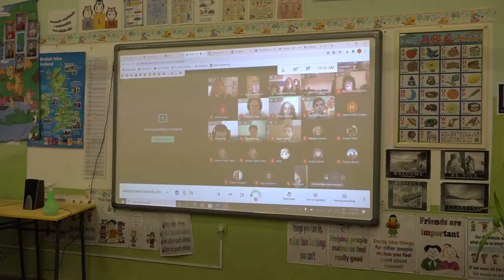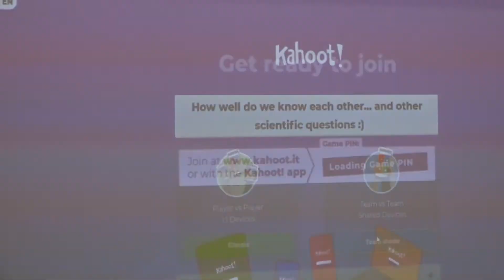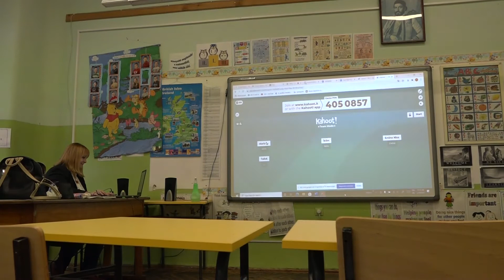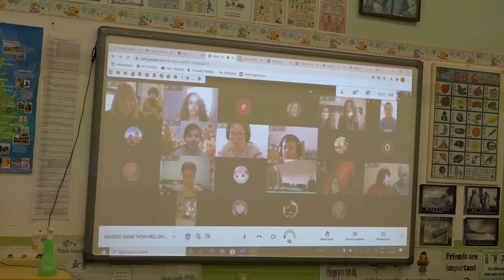Pored „Duše nauke“ škola „Miloje Čiplić“ učesnik još jednog projekta